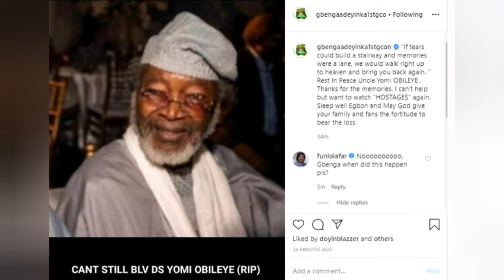VETERAN NOLLYWOOD ACTOR, YOMI OBILEYE IS DEAD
Veteran Yoruba actor Yomi Obileye is dead
May his soul rest in peace Amen !

2K Spark is the BEST place for entertainment news on YouTube. We will keep you updated daily with the hottest and trending celebrity gist and gossip.